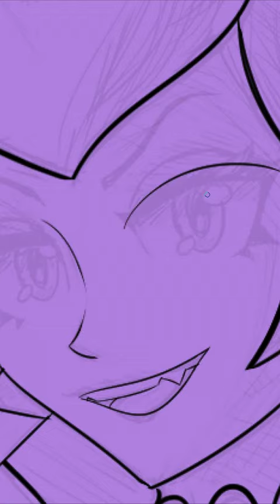Shadow Queen Peach Speed Paint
The HD version's droppin' after NEARLY TWO DECADES!